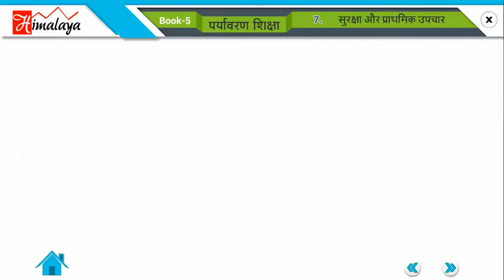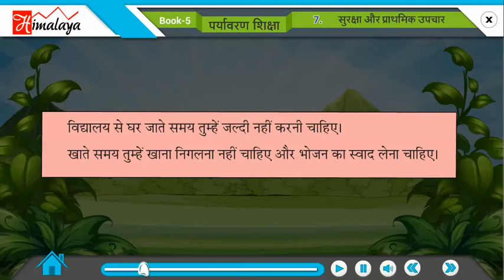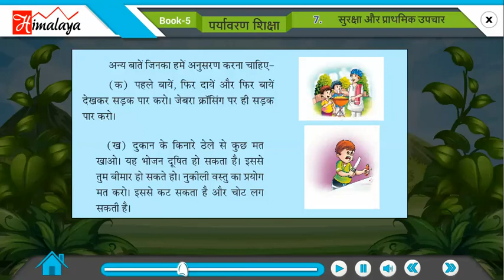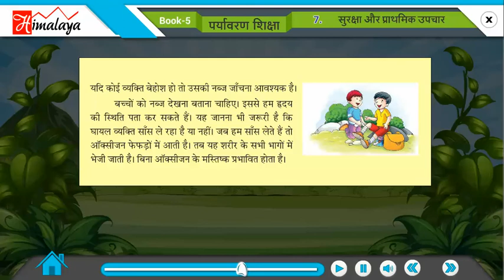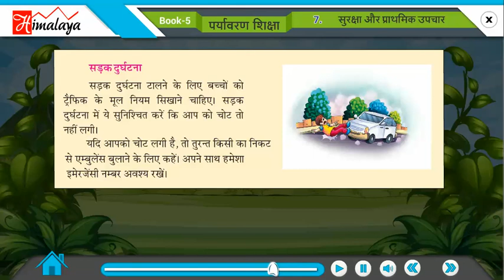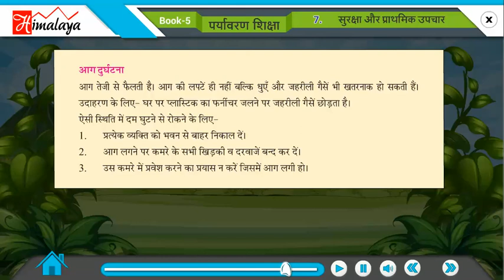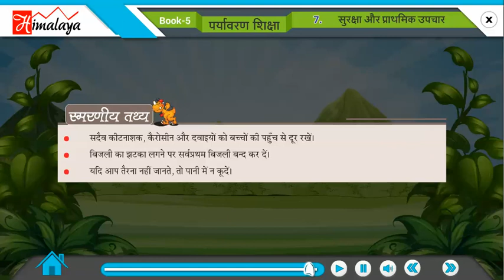Divyam Paryavaran Part 5 Ch 07